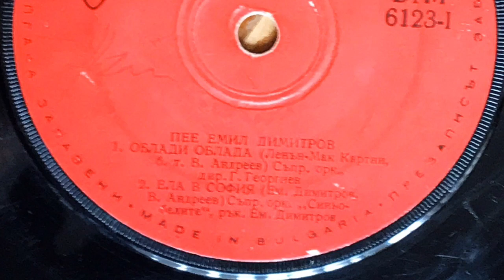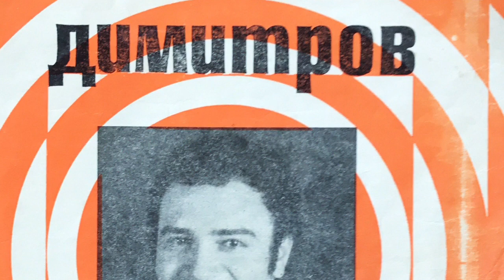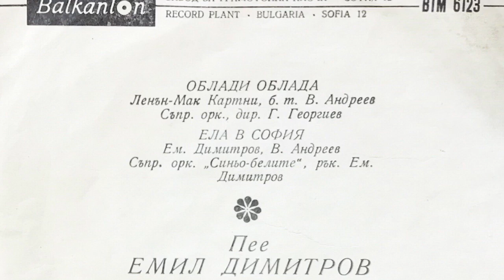Ела в софия - Емил Димитров (Come to Sofia - Emil Dimitrov)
Емил Димитров: Ела в софия
Emil Dimitrov: Come  to Sofia
Съпр. орк. "Синьо-белите", рък. Ем. Димитров